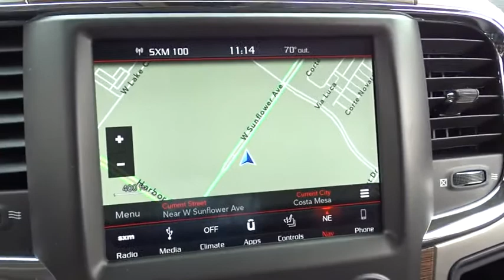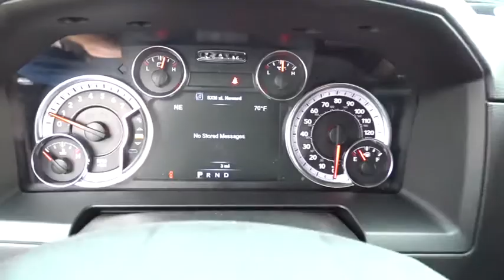2018 Ram 1500 Costa Mesa, Huntington Beach, Irvine, San Clemente, Anaheim, CA RM81230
2018 Ram 1500